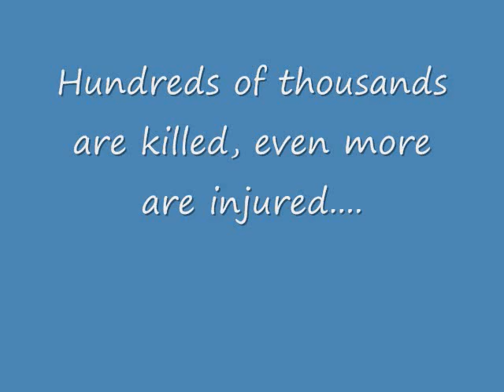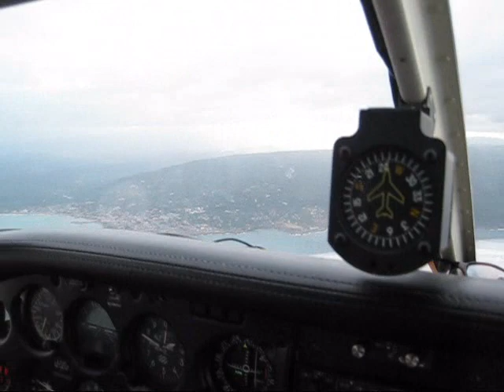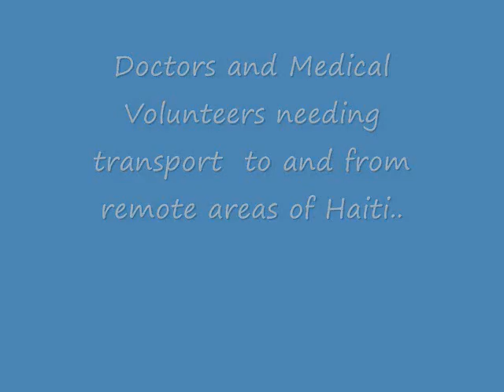haiti trp_0001.wmv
Haiti relief effort.  Delivering medical supplies to Jeremie, Haiti  and ferry flights from Dominica Republic to Haiti with Medical personel.  (Santiago, Jacmel-Haiti, Jeremie-Haiti).  - SC Hospitals for Haiti, Haitichildrenproject.org, GO Ministries.